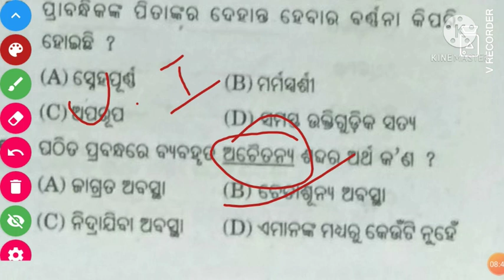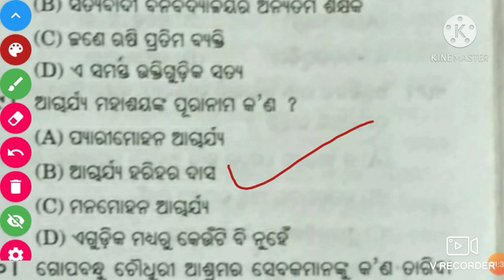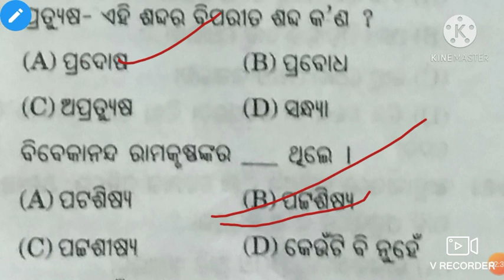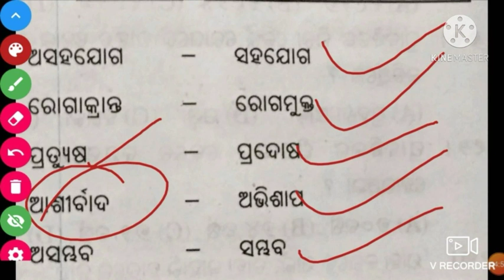M.I.L (Odia) NRTS Examination 2020,25 Marks,Part-3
Any doubt solve by Telegram